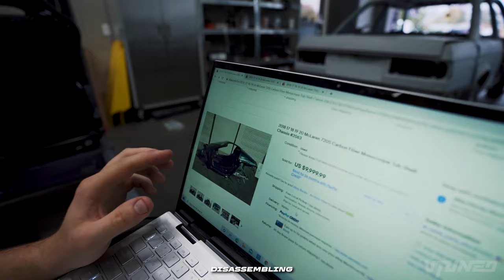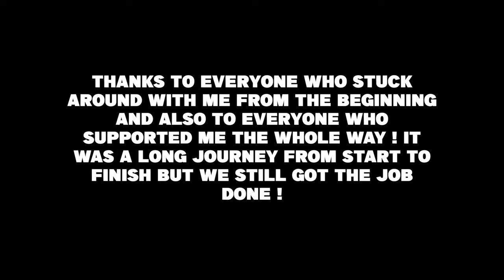Destroyed McLaren build In 12 MINUTES!!!!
After one year the rebuild is finally complete and what a journey its been! I'm glad i got to take you guys along, and i hope y'all enjoyed it.